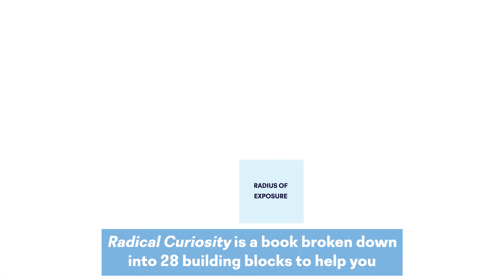Seth Goldenberg on Radical Curiosity | PRH Speakers Bureau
Why is radical curiosity crucial to the success of your business? PRH speaker Seth Goldenberg breaks down how to welcome curiosity into your leadership and organization.